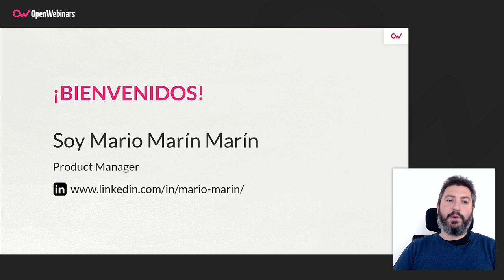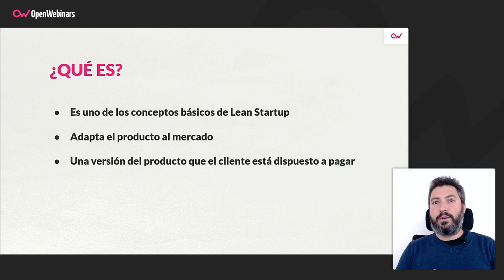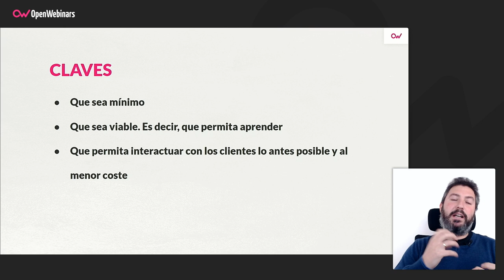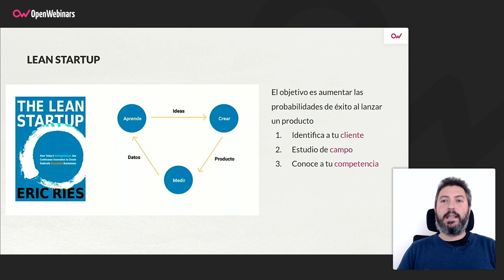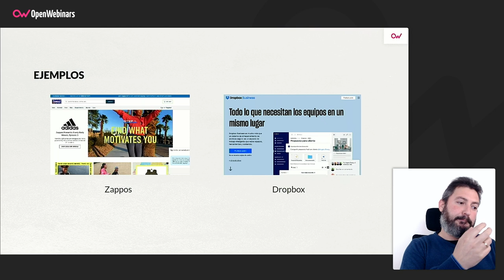Qué es el PMV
En el siguiente video podrás conocer mejor el concepto de PMV o Producto Mínimo Viable, gracias a las explicaciones de Mario Marín, profesor que imparte el curso de Product Owner en la práctica.